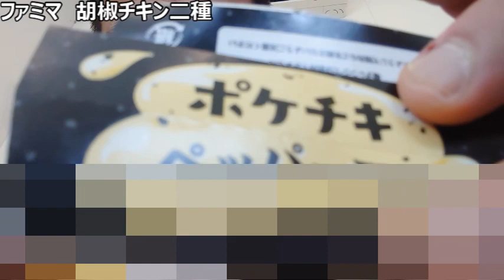ファミリーマート 二種のブラックペッパーチキンを食べてみた。どっちがより刺激的？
【また感じたくなる刺激!!】
ファミマでかつて売られていた、
ビリビリ刺激がおいしいチキンを、
また食べたいと思ったので、
復活願って投稿します!!